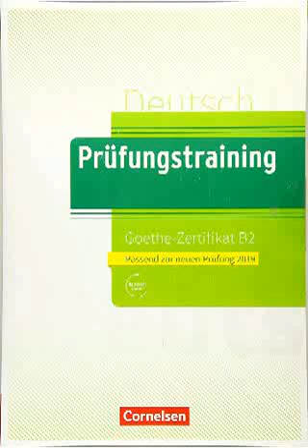Prüfungstraining Goethe Zertifikat B2 track 14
Cornelsen prüfungstraining Goethe Zertifikat B2